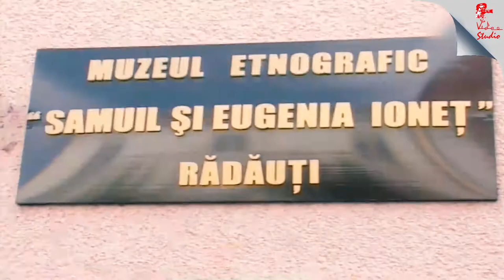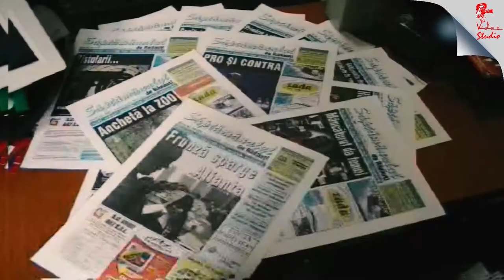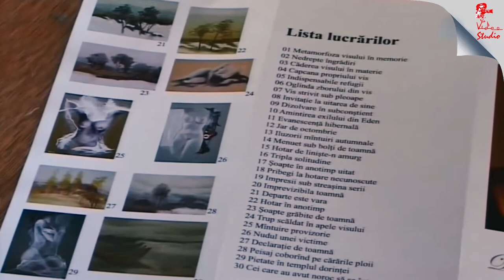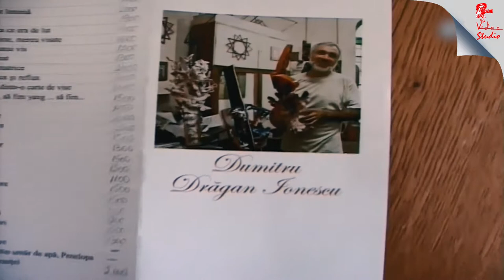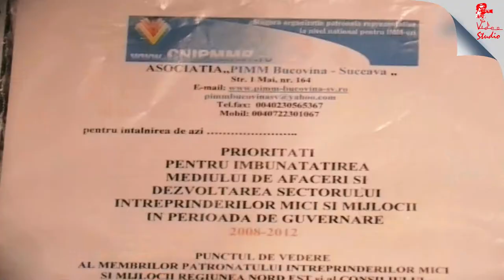Stop Cadru Rădăuțean 4 oct 2008